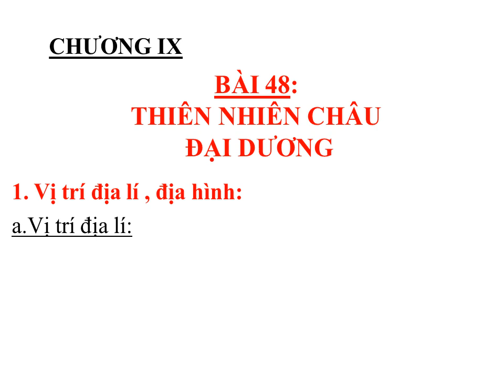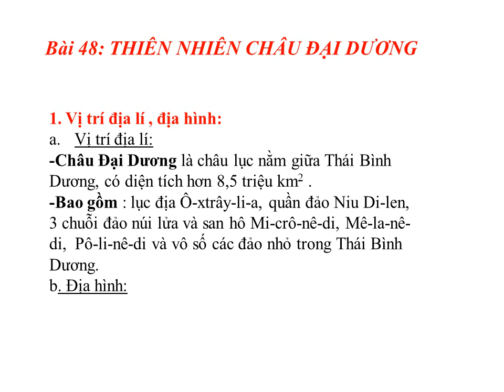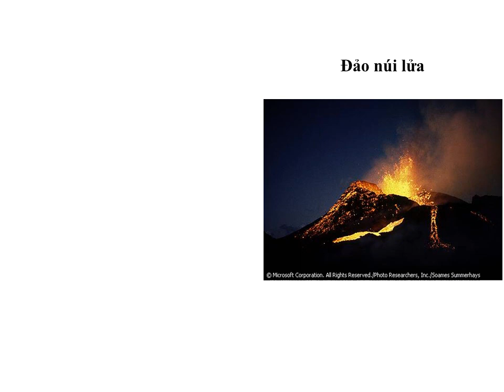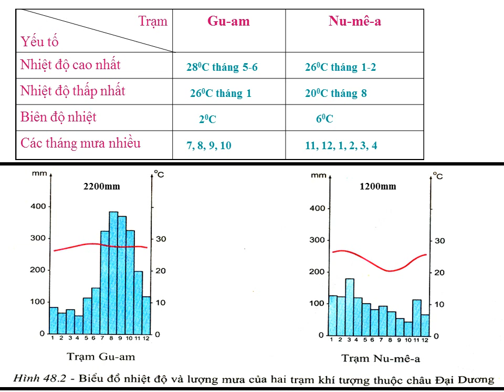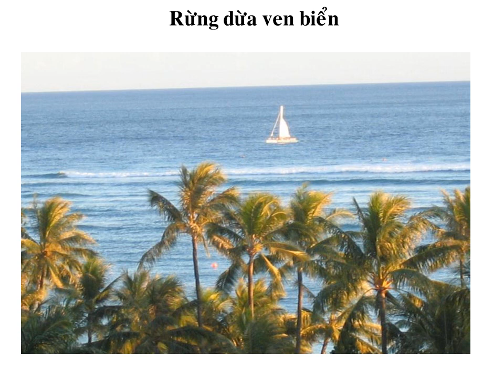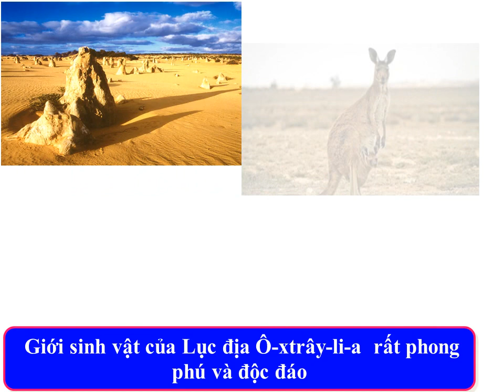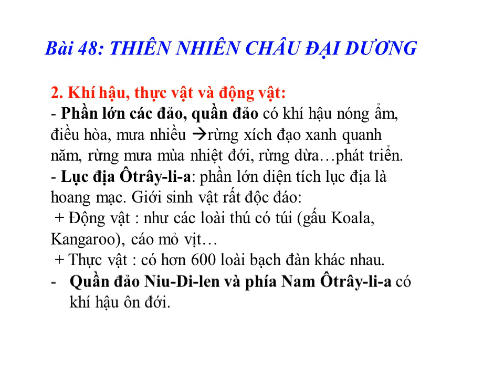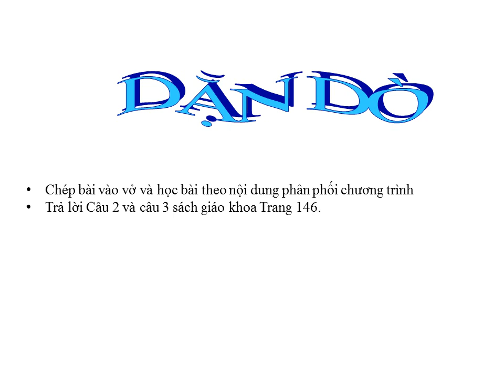ĐỊA 7 CHÂU ĐẠI DƯƠNG